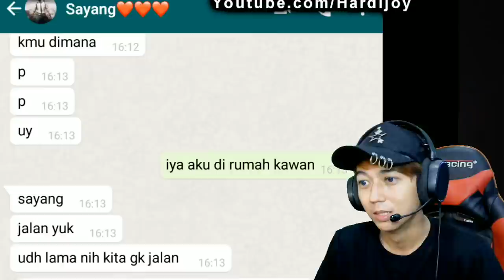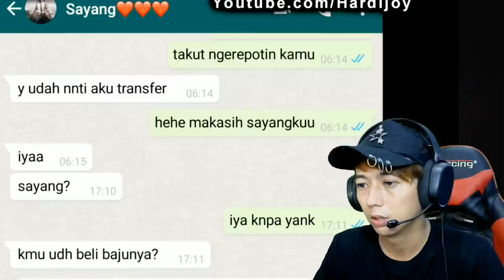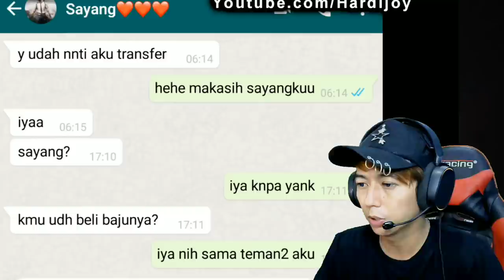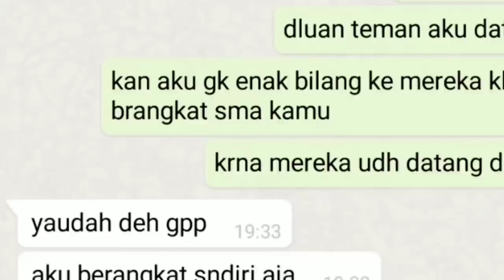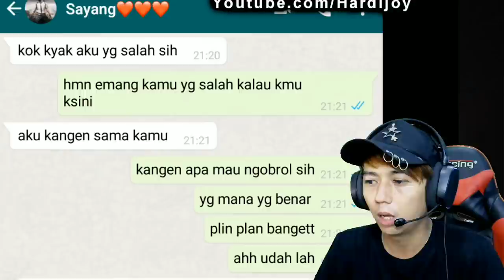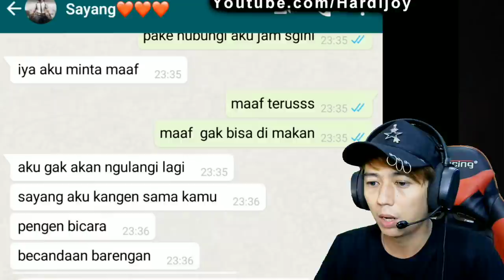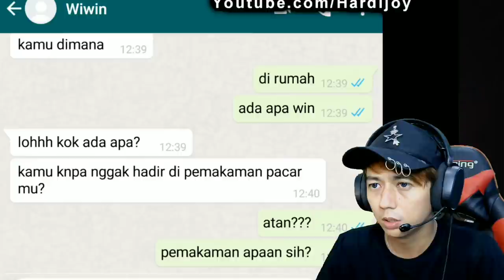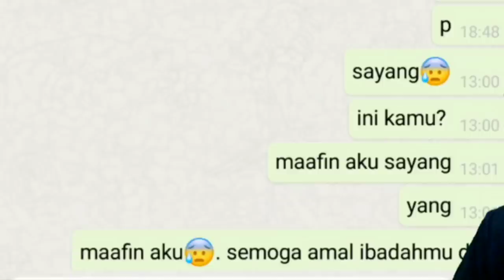CHAT WHATSAPP DARI HANTU [ CHAT STORY HORROR] #1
Kali ini saya mencoba untuk mereact chat story horror sesuai dengan requestan kalian semua...
Chat horror kali ini berkisah tentang pasangan anak sekolahan yang sedang pacaran tetapi pacarnya ngechat cowonya yang sudah meninggal dan tidak menyadari kalau cowonya sudah meninggal dunia. Gimana serem kan??kaya sy sih ga serem akakaka..
Sumber chat horror kali ini dari channel youtube hardijoy bila kalian ini membaca chat yang lainnya silakan langsung saja ke channel hardijoy ya..